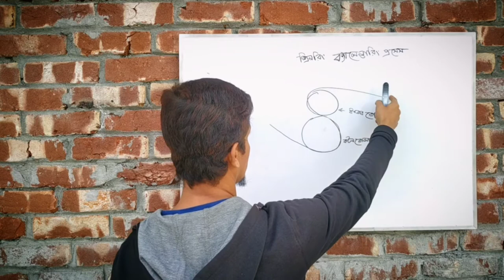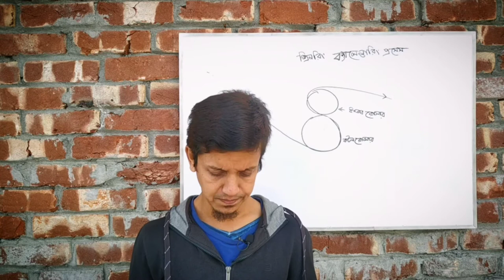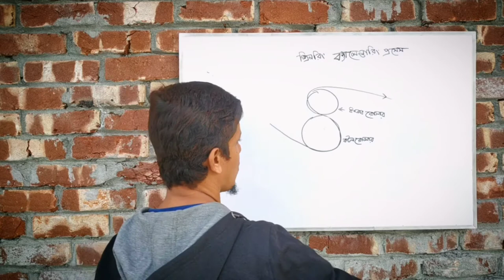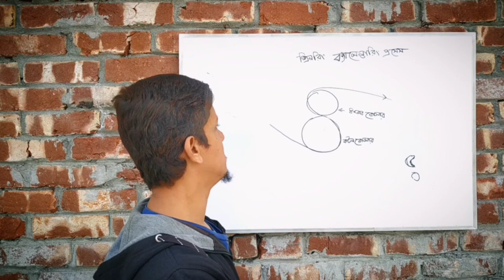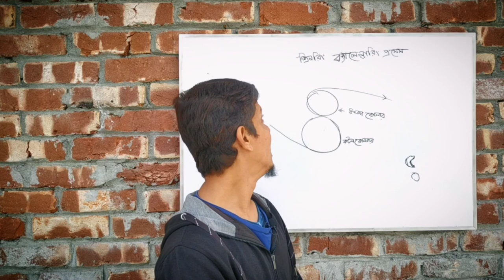শ্রিনরিং ক্যালেন্ডারিং প্রসেস । Calendering Process in Textile । Bishoysuchy। ডিপ্লোমা ইন টেক্সটাইল